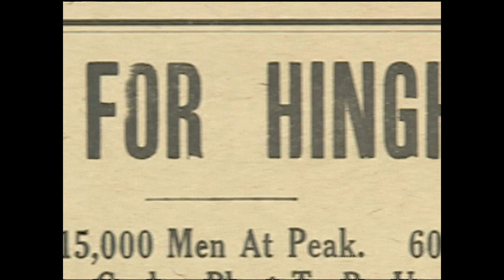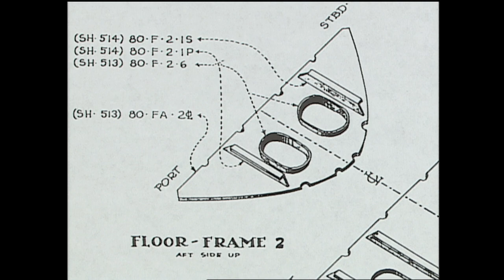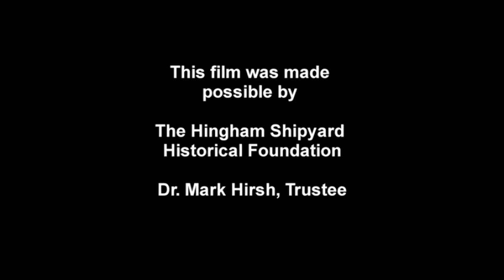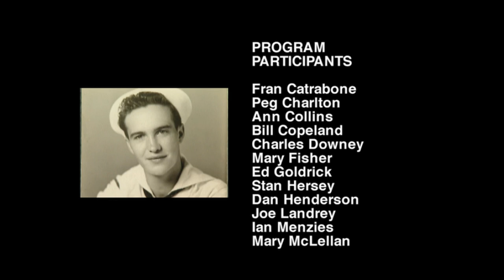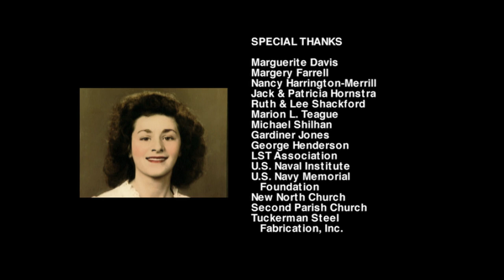Remembering the Hingham Shipyard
The Hingham Shipyard Historical Foundation was formed in 1998 as part of real estate developers plans to redevelop the Hingham shipyard with townhouses, shops and restaurants. In 2008, this video premiered to capture the history of the Hingham shipyard and the significant role it played in the Allied victory in World War II and the development of Hingham, Massachusetts.